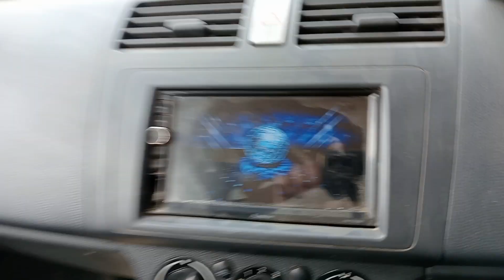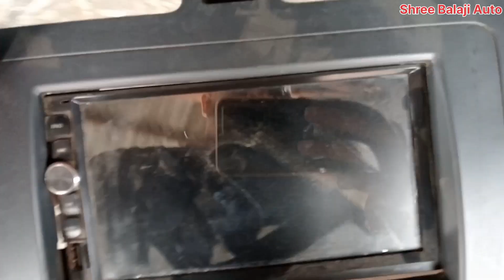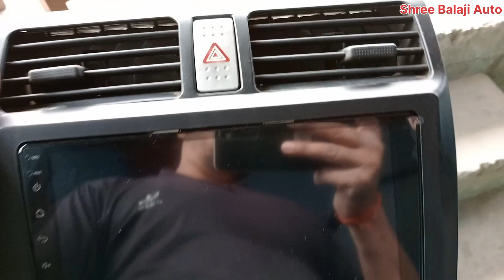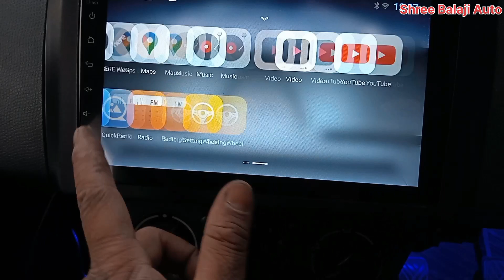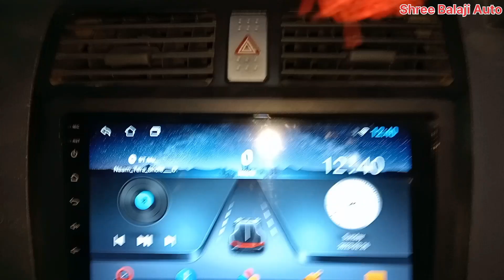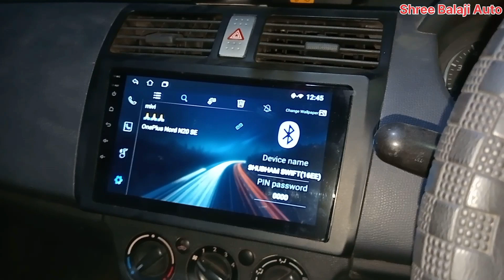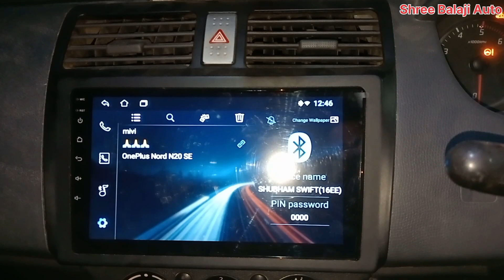Swift को Kiya गया Full Modified, swift का पूरा Look चेंज कर दिया।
Swift को Kiya गया Full Modified,
swift का पूरा Look चेंज कर दिया।

हैलो दोस्तो इस वीडियो मे हमने ये स्विफ्ट कार का फुल मोडीफाई किया है जैसे की म्यूजिक सिस्टम,हैडलैंप्स,पार्किंग सेंसर,बैक कैमरा, ये सब हमने इंस्टॉल किया है दोस्तो आपको भी हमसे ये सब वर्क करवाना हो तो हमे कॉन्टैक कर सकते है
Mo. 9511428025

अपने भाई को फॉलो करे इंस्टाग्राम फेसबुक पेज पर।

Shree Balaji Auto
Siswa bazar Maharajganj273163 (U.P INDIA